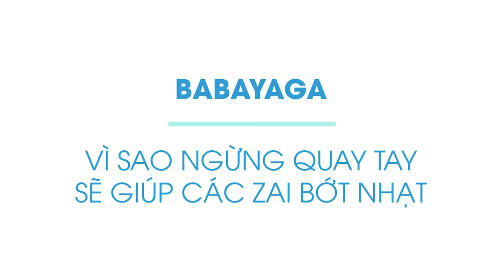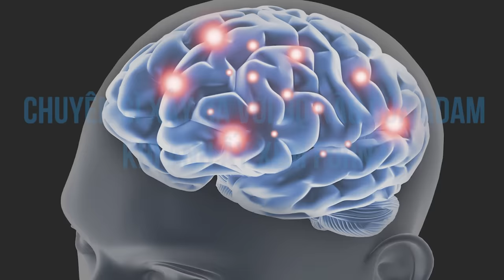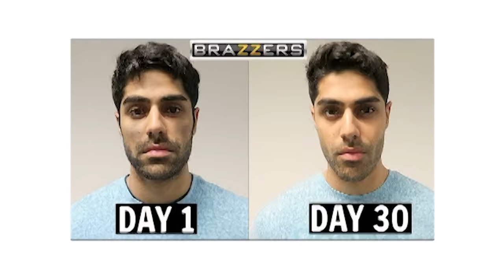Tại sao các ông nên BỎ HẲN việc QUAY TAY? | BABAYAGA | KHOA HỌC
Cai nghiện thủ dâm như thế nào?
Thủ dâm có hại không? Tác hại của thủ dâm?
Từ trước tới giờ hầu hết mọi người đều đề cập tới “nhạt” như một khía cạnh tính cách và chất xám.
Nhưng còn nhạt ở phần lõi thì sao? Ý mình là cái phần lõi làm nên người đàn ông ấy.

Nội dung:
00:00 - Start
00:10 - Nhat và quay tay
01:15 - NoFap là gì?
01:43 - Hai đối tượng đặc biệt nên cai nghiện 1 lần và mãi mãi
02:25 - Chuyện gì xảy ra với bộ não khi xem porn
03:02 - Làm thế nào để chế ngự những cơn nắng cực thất thường
03:51 - Những lợi ích của NoFap
06:05 - Vì sao ngừng quay tay giúp bạn bớt nhạt?
Bài viết: [Nofap] Vì sao ngừng quay tay sẽ giúp các zai bớt nhạt
Tác giả: Babayaga